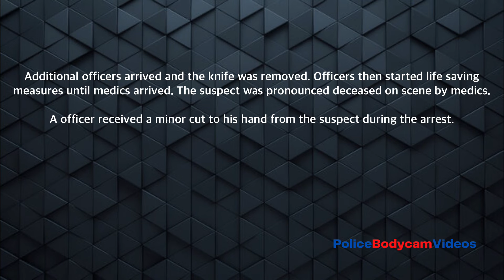Bodycam: Resisting Suspect Gets Shot As He Pulls Out A Knife.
-Bakersfield, CA.

Bakersfield Police shot and killed a man in southwest Bakersfield Sunday evening after he reportedly brandished a weapon at officers after a death investigation.

In a press release, BPD said officers responded to a home in the 2100 block of Manning Street after a man reported his elderly mother was dead.

Officers were looking into the death but did not find any suspicious circumstances.

While officers were there, they discovered the adult son had an outstanding arrest warrant for a robbery. Because of the death investigation, officers decided to delay arresting the man.

After the Kern County Coroner’s Office transported the elderly woman's body from the home, officers tried to arrest the man around 7:52 p.m..

Officers opened fire on the man after he reportedly brandished a knife. The unidentified man was later pronounced dead after paramedics responded to the location.

The names of the decedents will be released by the Kern County Coroner’s Office.

The officers involved in the shooting were wearing body cameras at the time and the footage captured is expected to be released at a later date.